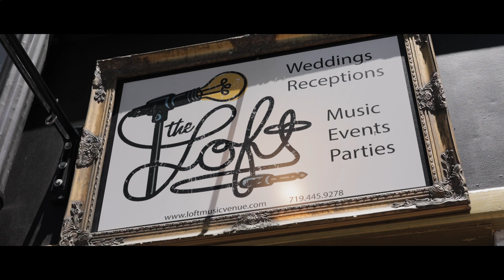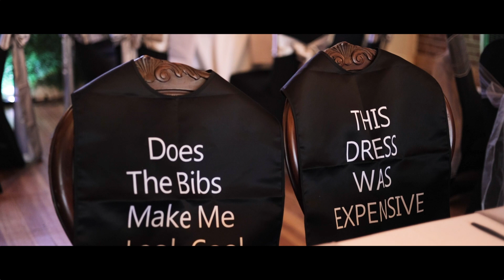It Will Be Me And You Till The End | Jaden & Jared | The Loft Music Venue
On this amazing day, Jaden & Jared celebrated their beautiful wedding with family and friends.